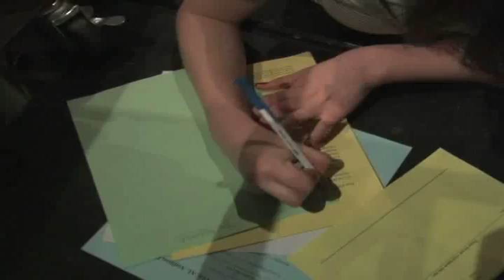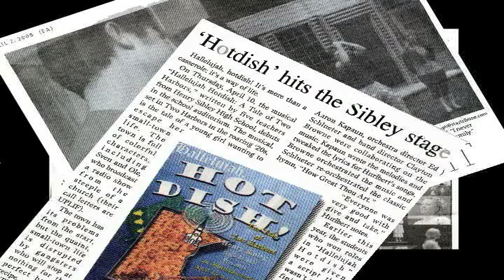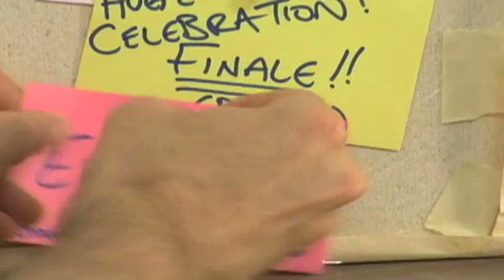Hurlbert, YOHSM Intro to Documentary Anamorphic 2009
Dann Hurlbert and Hurl Bert's Players produced a fantastic educational video that walks educators through each step of writing and producing an original musical.  The DVD follows five talented high school teachers as they created the full-length musical, Halleluiah, Hot Dish! The Tale of Two Harbors at Henry Sibley High School in Mendota Heights, Minnesota.

The complete DVD is available through Films for the Humanities and Sciences and Insight-Media.  Perusal copies and performance rights for Halleluiah Hot Dish! are available by contacting Dann Hurlbert.